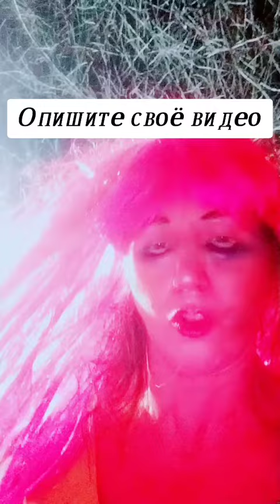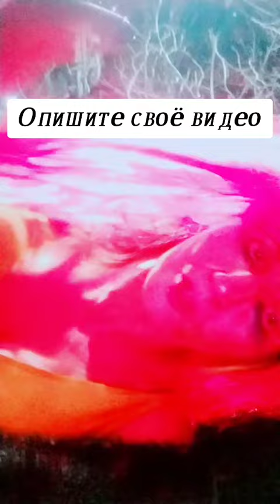18 ноября 2023 г.